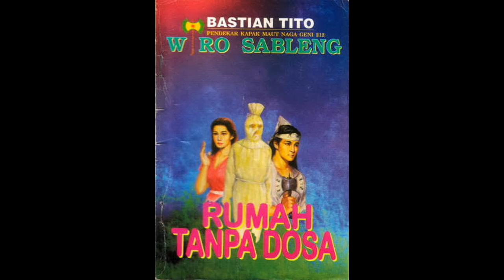Seri Cerita Silat Wiro Sableng 135 Rumah Tanpa Dosa